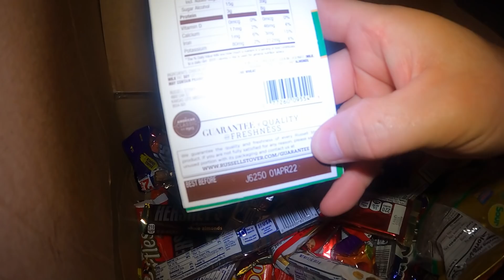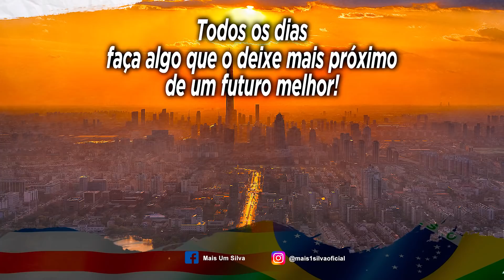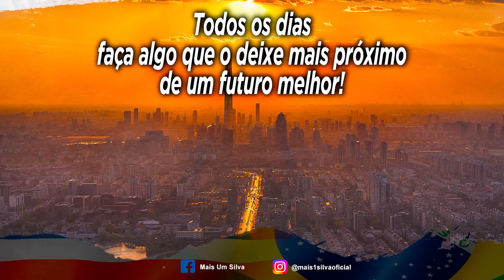INCRIVEL TUDO ISSO! MUITA COISA BOA NO VIDEO DE HOJE!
✅COMPARTILHEM, AJUDE NOSSO CANAL A CRESCER✅

111 DEXTER ROAD
MB*133